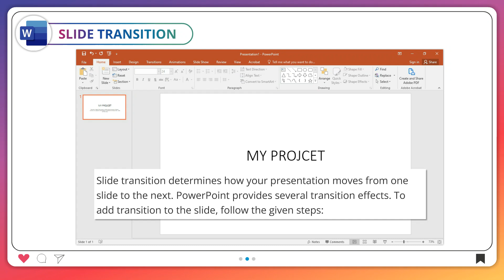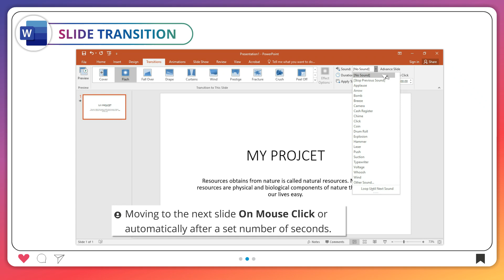𝐒𝐥𝐢𝐝𝐞 𝐓𝐫𝐚𝐧𝐬𝐢𝐭𝐢𝐨𝐧 |𝐂𝐡 𝟎𝟑|𝐏𝐥𝐮𝐬 𝐕𝐞𝐫 𝟒.𝟎|𝐂𝐥𝐚𝐬𝐬 𝟎𝟓